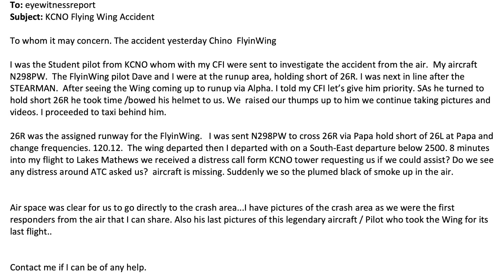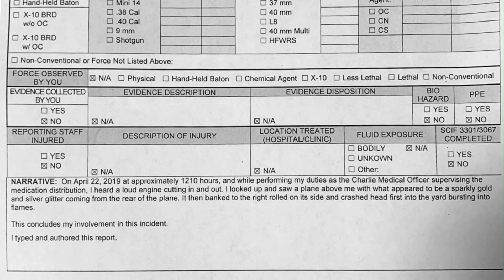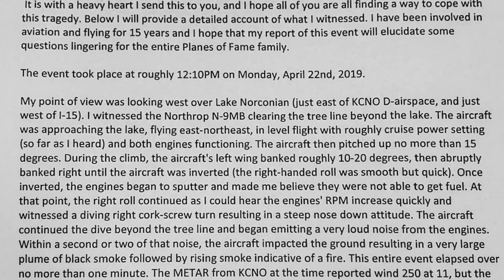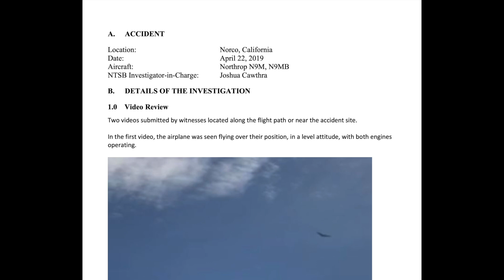Fatal Crash of Northrop N-9M Flying Wing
On April 22, 2019, about 1209 Pacific daylight time, a Northrop N9M airplane, N9MB, was destroyed when it was involved in an accident near Norco, California. The pilot was fatally injured. The airplane was operated as a Part 91 personal flight.

Representatives from the Planes of Fame Air Museum, Chino, California, reported that the accident flight was a post-maintenance check flight in preparation for their annual air show.

Multiple witnesses adjacent to the accident site saw the airplane flying on an east-northeasterly heading at a low altitude. One witness, who was a pilot, was located about 0.5 mile southeast of the accident site and reported seeing the accident airplane in level flight with what sounded like a cruise power setting; both engines appeared to be functioning. The witness said that the airplane then pitched upward no more than 15°, and during the climb, the airplane banked left about 10 to 20°, before it abruptly banked to the right until the airplane was inverted. The witness added that once the airplane was inverted, the engines began to sputter; however, as the roll continued, the engines' rpm increased quickly, and the airplane entered a "diving right corkscrew turn." The airplane continued to descend below a tree line out of the witness's view; however, he could hear "a very loud noise from the engines" followed by the sound of impact; he subsequently saw a rising plume of black smoke.

Another witness stated that the airplane appeared to initiate a "barrel roll" at a low altitude and begin to wobble back and forth before the canopy separated from the airplane. The witness added that the airplane wobbled a second time before it rolled to the right and descended into the ground.

Review of radar data obtained from the Federal Aviation Administration (FAA) showed a primary radar target on an easterly heading about 3 miles south of Chino Airport, Chino, California; no altitude information was available. The last return was about 0.3 mile west of the accident site.

Two videos were submitted by witnesses who were located along the flight path and near the accident site. In the first video, the airplane was seen flying in a level attitude with both engines operating. The airplane was not visible in the second video; however, the sound of both engines could be heard from the start of the recording until a plume of smoke could be seen in the upper left corner of the video frame. Variances in the tone of the engine noise could be heard during the last 14 seconds of the recording.

The pilot held type ratings in A-320, ATR-42, ATR-72, Cl-65, CV-LB30, DC-9, B-25, and SF340 aircraft. Personnel from Planes of Flame Air Museum estimated that the pilot had accumulated about 25 hours of flight time in the accident airplane over the span of about 4 years. The pilot was wearing a parachute during the accident flight.

The airplane impacted the outpatient housing yard of the California Rehabilitation Center. The heavily fragmented wreckage was recovered for further examination. Remains of all major structural components were located throughout the wreckage, including both engines, flight controls, wing structure, engine mounts, propellers, cockpit structure, canopy, and landing gear. The seatbelt clasp ends were located within the recovered wreckage and found in the unlatched position.

The Riverside County Coroner's Office, Perris, California, performed an autopsy of the pilot. The pilot's cause of death was multiple traumatic injuries.

The FAA's Forensic Sciences Laboratory performed toxicology testing on the pilot's tissue samples, which revealed 22 (mg/dL, mh/hg) of ethanol in the muscle.

A secondary laboratory performed toxicological testing of muscle samples. Unspecified amounts of ethanol and pseudoephedrine/ephedrine were detected. The testing did not measure its quantity and did not distinguish pseudoephedrine from ephedrine.

The NTSB determined "it is likely that the pilot experienced an inflight loss of control; however, given the significant fragmentation of the wreckage, the reason for the loss of control could not be determined from the available information."

The NTSB determined the probable cause of this accident to be the pilot's loss of control for undetermined reasons.